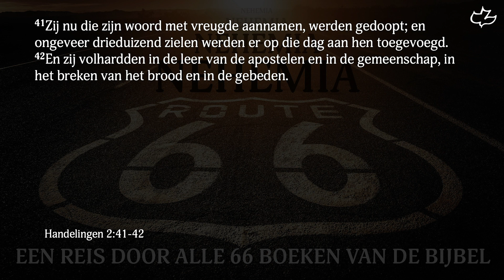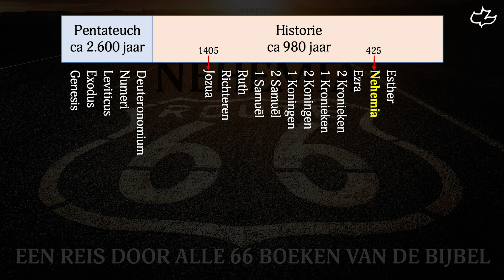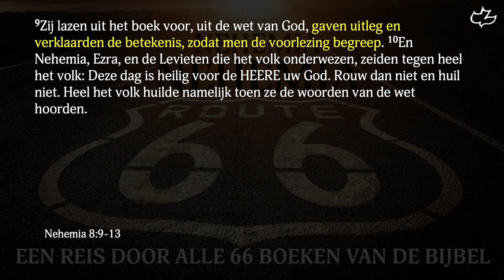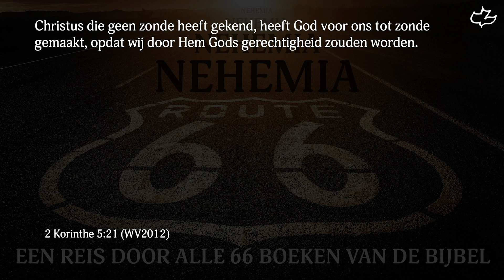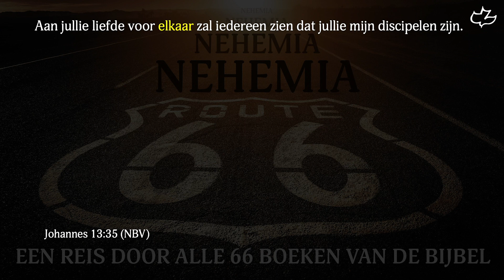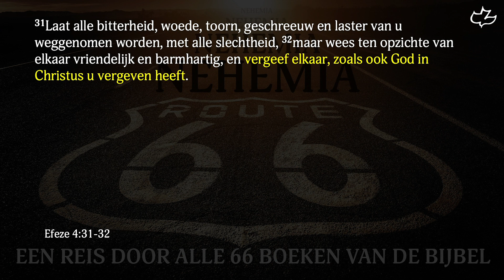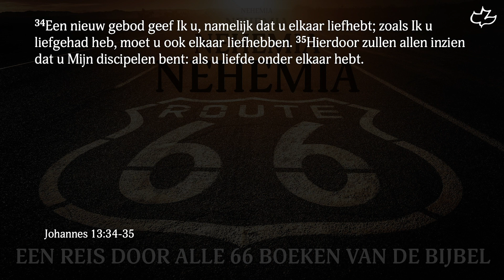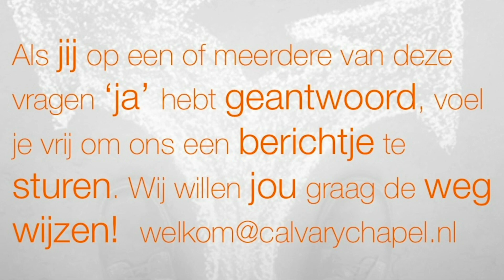Vruchtbare fellowship Nehemia 9 GS011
Door Stan Marinussen -
Afgelopen zondag sprak Stan Marinussen bij de Calvary Chapel Flevoland. Stan ging in op de hartgesteldheid dat nodig is voor echte Bijbelse fellowship (gemeenschap) in een plaatselijke gemeente. Weet jij wat God van jou vereist m.b.t. fellowship? Elke belijdende christen moet deze boodschap horen en in acht nemen. De glorie van Jezus hangt hiervan af!